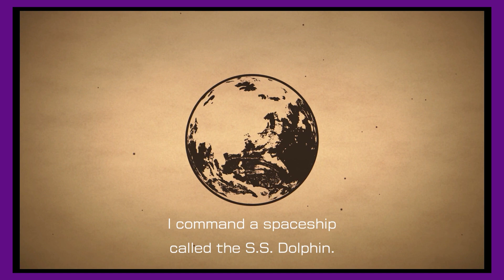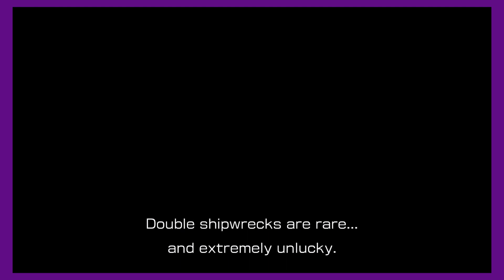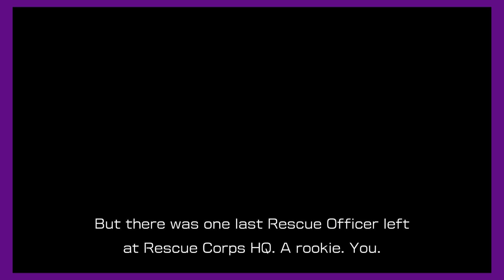Pikmin centipede- Pikmin 4 [1]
Coops sets off to rescue some apparently very incompetent people.